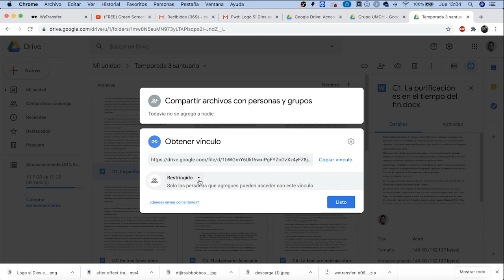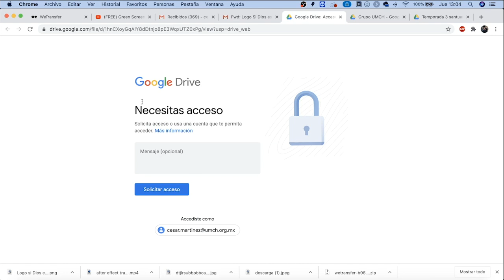Cómo configurar un archivo antes de enviarlo por Google Drive // eliminar "necesitas acceso"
Envíale  esto a  cualquier persona cuyo adjunto por google Drive te llega con la horrible pestaña de "necesitas acceso"